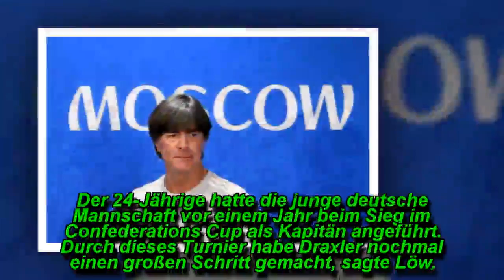JOGI LÖW VERRÄT ERSTES AUFSTELLUNG-GEHEIMNIS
Confed-Cup-Kapitän Julian Draxler wird beim WM-Auftakt der deutschen Fußball-Nationalmannschaft gegen Mexiko in der Startelf auflaufen.